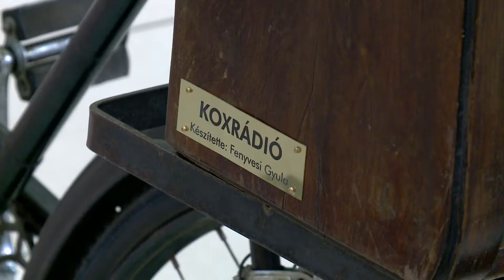Kanizsa TV Híradó - Szaloncukor a KOKSZ-tól